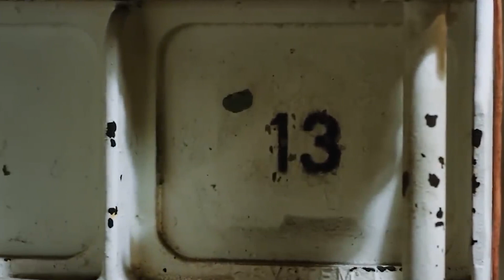Dünyanın En Korkunç Havuzuna Atladı!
Mutluluk Ağacı

► faturetimeline.net
► humanknowledge.net

♦ Yasal Uyarı ♦